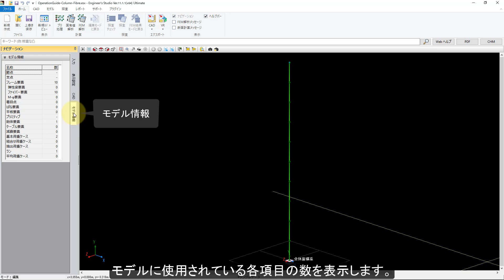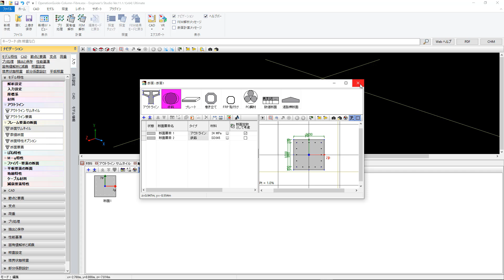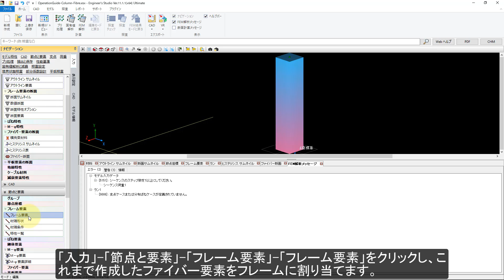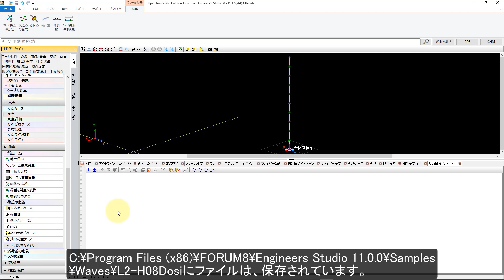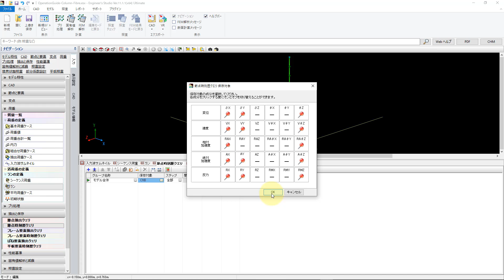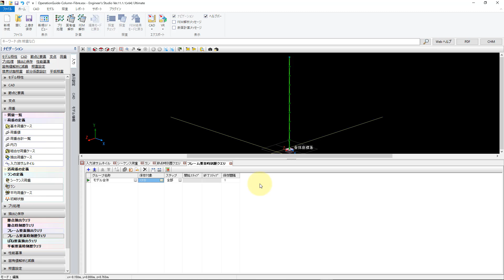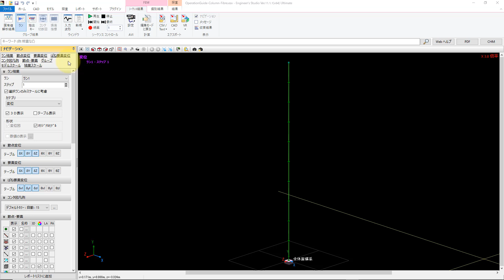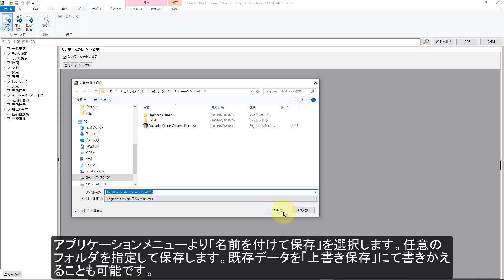Engineer's Studio(R) Ver.11 操作ガイダンスムービー(ファイバー要素非線形時刻例応答解析)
3次元積層プレート・ケーブルの動的非線形解析が行える「Engineer's Studio(R) Ver.11」(ファイバー要素非線形時刻例応答解析)の操作ガイダンスムービーです。